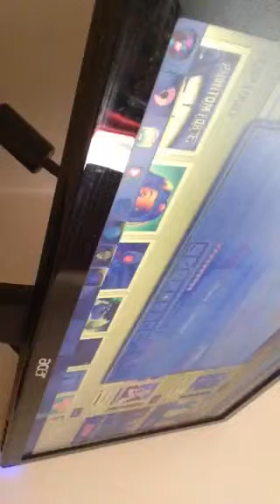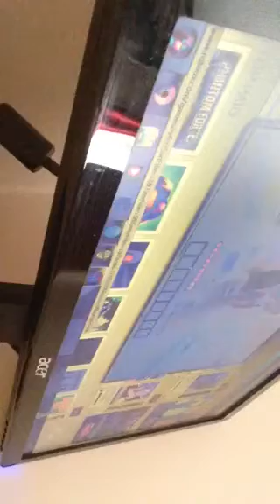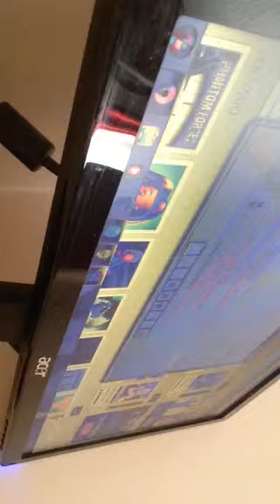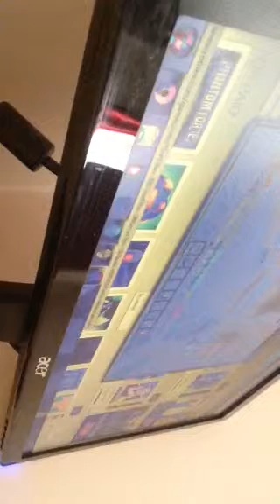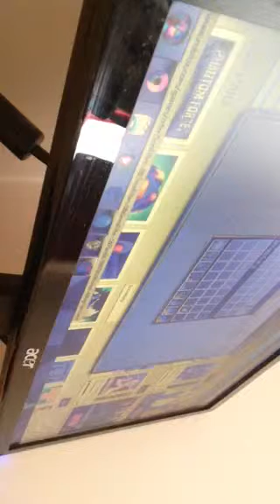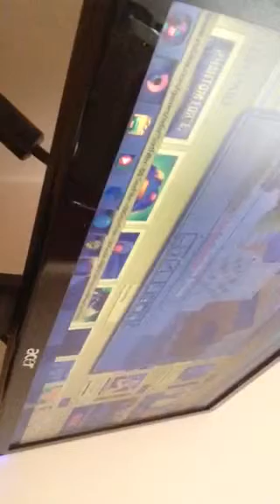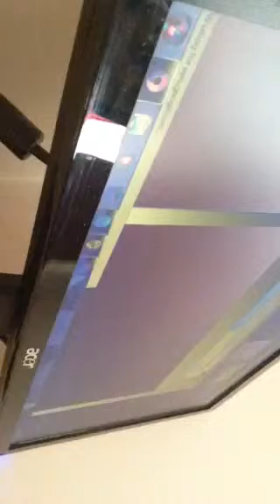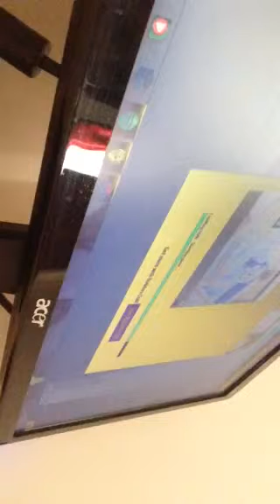Computer games #1 Hardcore Parkour GAMES: Minecraft ROBLOX and ?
Try to hit 200 likes